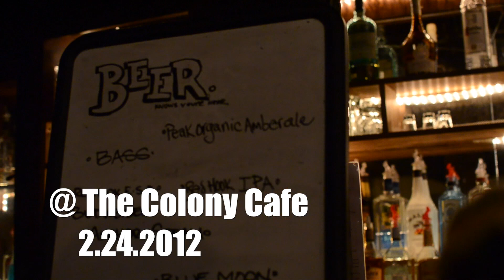Sister Sparrow & The Dirty Birds - Colony Cafe - 2/24/12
Sister Sparrow & The Dirty Birds perform at the Colony Cafe in Woodstock, NY on Friday, 2/24/12! Video by Jessica Bal.